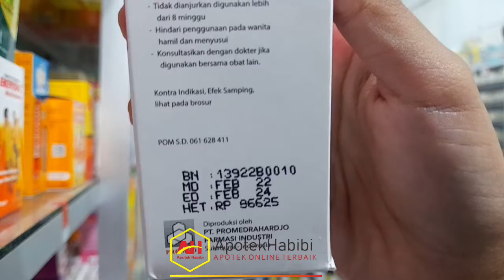VIDEO PRODUK "REAL" EZYGARD SYRUP 60 ML - MEMELIHARA DAYA TAHAN TUBUH - PRODUK PROMED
Indikasi Umum :
Membantu memperbaiki sistem imun.

Komposisi :
Per-5 mL : Echinacea extract 125 mg, vitamin C 78 mg, Zinc picolinate 5 mg.

Dosis :
Dewasa : 1-2 x sehari 1 sendok takar, Anak 6-12 tahun : 1-2 x sehari 1/2 - 1 sendok takar, Anak 2-6 tahun : 1 x sehari 1/4 - 1/2 sendok takar

Aturan Pakai :
Sebaiknya diberikan bersama makanan.

ApotekHabibi,